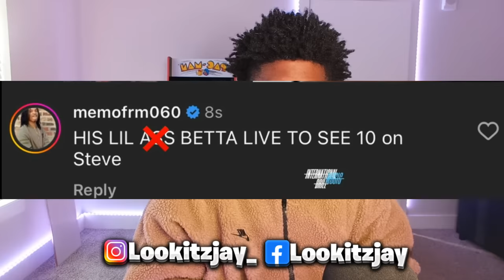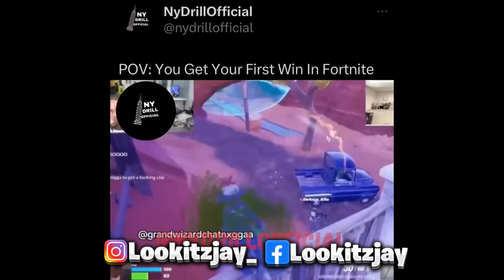OTF Memo600 Sends Lil RT A Message After D!ssing King Von On Kai Cenat Stream..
Kai Cenat Lil RT Memo600 Rod Wave Boosie Hassan Campbell Bronx NY